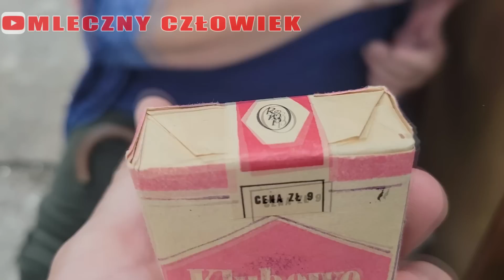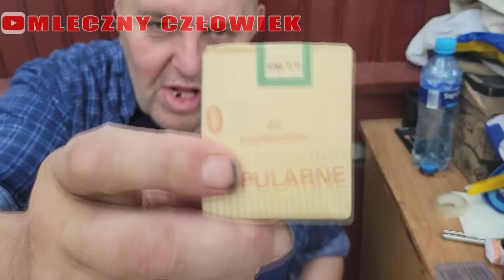Wojtek jedzie do Białegostoku